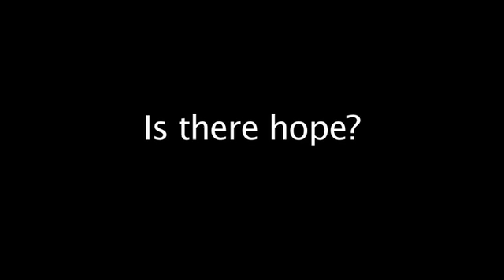Dangers of Plastic - Interview with Charles Moore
This interview with Captain Charles Moore, founder of the Algalita Research Institute, highlights some of the problems of plastic contamination in the ocean.